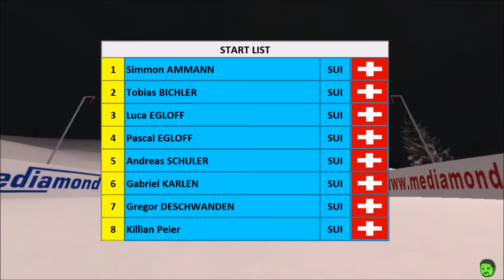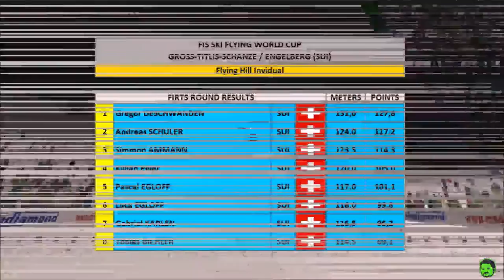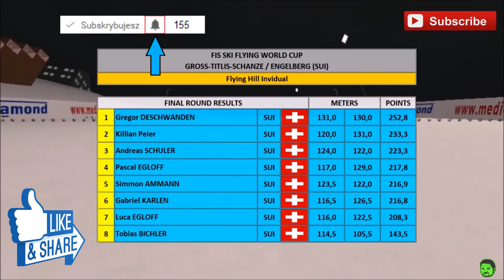Fikcyjne skoki w DSJ 4 # Mistrzostwa Szwajacarii w Engelbergu HS 137 # 2017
Mistrzostwa Szwajcarii w skokach narciarskich w Engelbergu HS 137
Programy:
1.Sony Vegas Pro 14
2.Movie Maker
3.Frap's
4.Audacity
5. Excel 2010
6. Visio 2010
Muzyka: